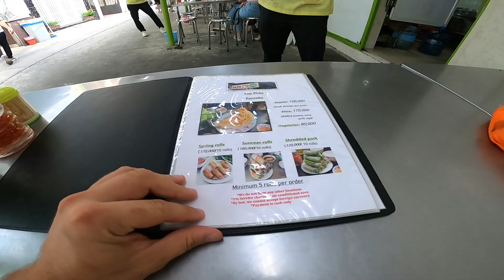Visit Bánh Xèo 46A made famous by Anthony Bourdain in No Reservations| Air BnB Tour | Haircut Review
Today I show you my new Springwood Apartments Air B&B located at 3 Đường 65, Quận 2, Thành phố Hồ Chí Minh, Vietnam. Randomly find a local hair dresser in district 1 and get my haircut. Try out the Bánh Xèo 46A vietnamese restaurant made famous by the late Anthony Bourdain.

I'd like to dedicate this Travel Vlog to my friend Ash back home in Melbourne. He's a huge Anthony Bourdain fan and requested me to review this restaurant.

I'd like to thankyou for taking interest in my travel journey and I hope you enjoy!!

➽  Winstone Media Beyond Blue Fundraising

Winstone Media is currently raising money for Beyond Blue which supports people with anxiety, depression and mental health diagnosis. If you're enjoying the content I'm producing. It would be amazing if you could dig deep and donate to this worthy charitable organisation. Together we can raise some much needed funds for people who are the most vulnerable in the community.

Also if there are any fellow TRAVEL VLOGGERS or TRAVEL COMPANIES who would like me to promote their channel or business.